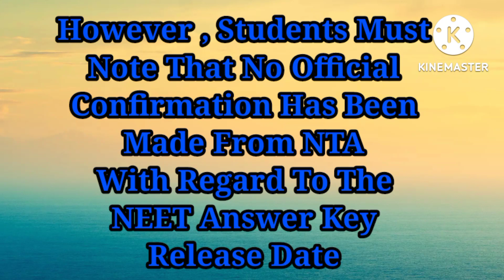NTA Release NEET 2022 Answer Key Today ?? || Result Date Expected Soon || Caring Doctor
NTA Release NEET 2022 Answer Key Today ??
Result Date Expected Soon .

NEET 2022